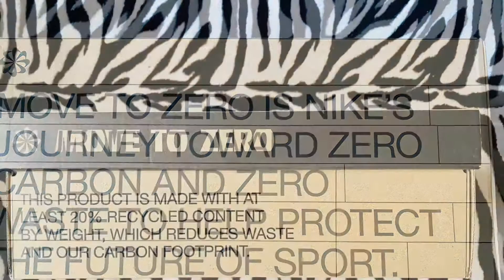Nike Air Max Terrascape 90 Sail & Black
unboxing nike air max terrascape .